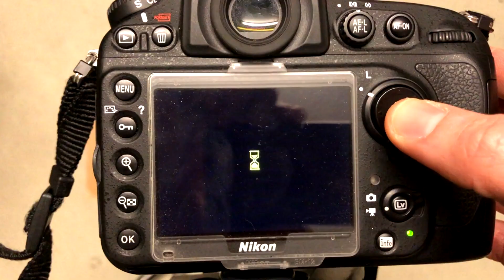RIGHT WAY - RADIO INFLUENZA - Behind the Scenes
Hier könnt Ihr einen kleinen Eindruck unserer Arbeitsweise bekommen...
Obwohl, Arbeit ist hier vielleicht nicht das richtige Wort...